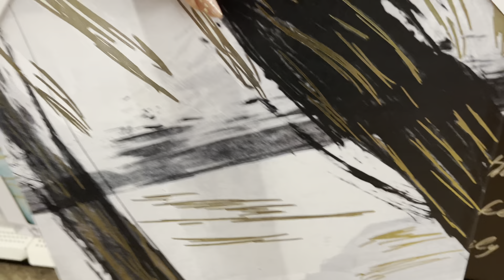Wow 🤩 miren lo que encontré-se terminan las clases-comiendo fuera